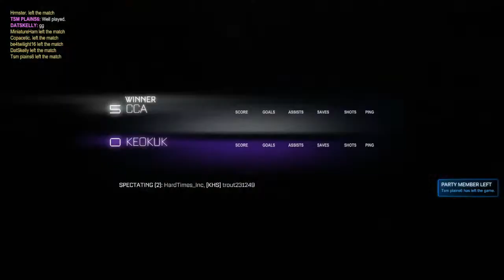Rocket League - Keokuk v. CCR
Varsity Rocket League 12/21/2023